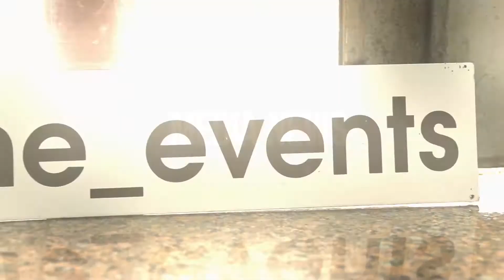"Media News" - рубрика "Валіза пригод" - Випуск 1.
"Media News" – проект, за допомогою якого чернівчани завжди будуть вкурсі всіх актуальних подій в нашому місці.

 «Валіза пригод» - це рубрика, яка надихне глядачів до мандрівок та пригод, розповісти про актуальні напрямки туризму, запалити живими емоціями гостей рубрики та повірити, що «Весь світ у ваших руках».

Ведуча рубрики "Валіза пригод" - Ольга Бабалюк

Керівник та засновник проекту - телеведуча Оксана Мельник

Фотограф: Христина Горічок
Відео: Юрій Герасимюк

Генеральний партнер проекту: Ivent компанія "Art Line"